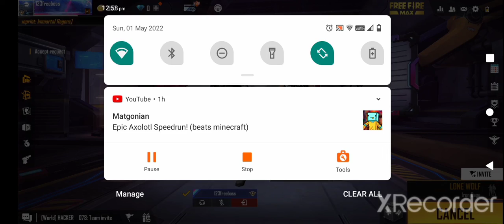my free fire collection video [there are two account one is noob and second one is Pro 😎🤣